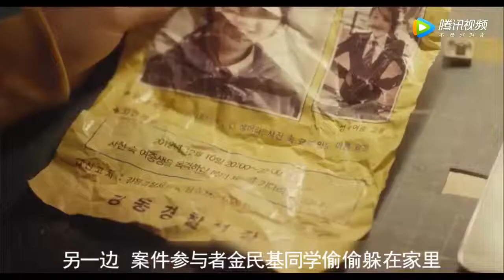【北极讲电影】四分钟看完惊悚电影《彷徨之刃》